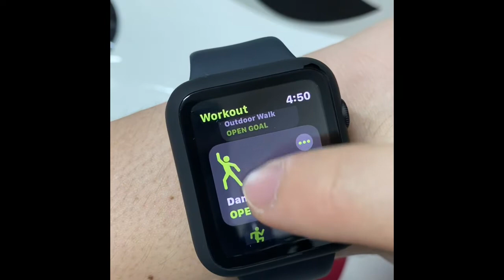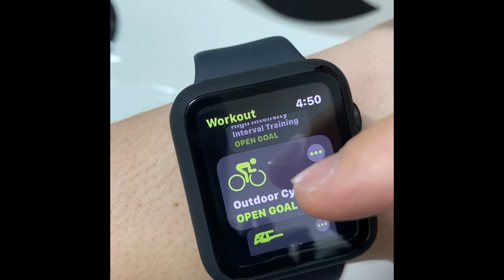Unboxing Apple Watch series 3!!!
My first ever Apple Watch! Acompáñenme hacer este unboxing de este reloj inteligente negro super lindooo!
Ps: Ahora si, ejercicio full! XD